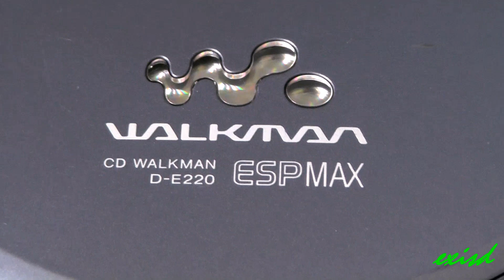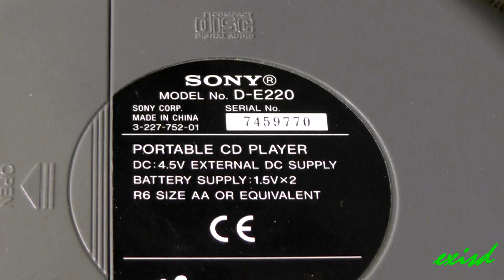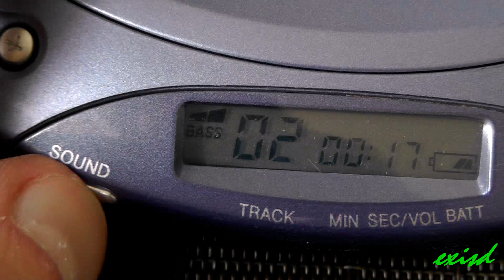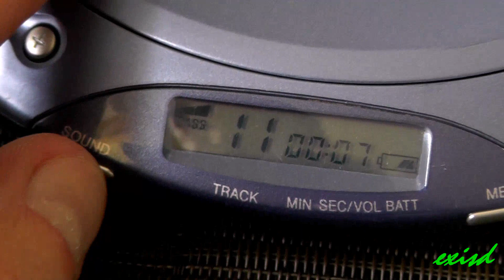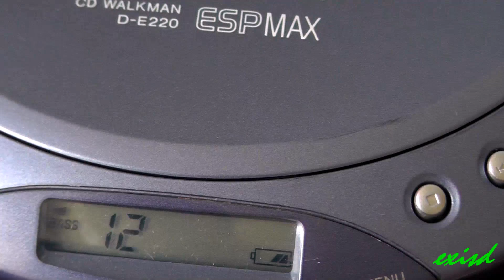Sony D-E220 cd discman walkman